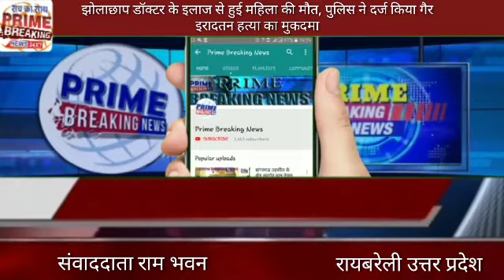झोलाछाप डॉक्टर के इलाज से हुई महिला की मौत, पुलिस ने दर्ज किया गैर इरादतन हत्या का मुकदमा